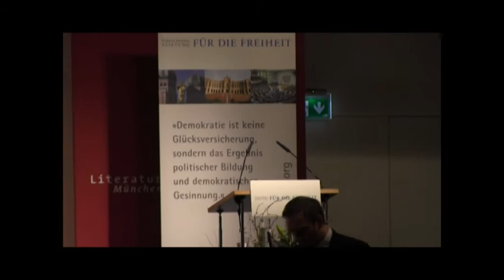Liberales Dialogforum: Innovationsstandort Europa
Die Europäische Union steht im globalen Wettbewerb. Sie braucht risikofreudige Unternehmer, die in Europa investieren - doch zu welchen Bedingungen für Wirtschaft und Arbeitnehmer? Dieses Thema haben in München Professor Randolf Rodenstock, Geschäftsführender Gesellschafter Optische Werke G. Rodenstock GmbH & Co. KG und Ehrenpräsident der Vereinigung der Bayerischen Wirtschaft und Christian Lindner, Bundesvorsitzender der FDP, diskutiert.